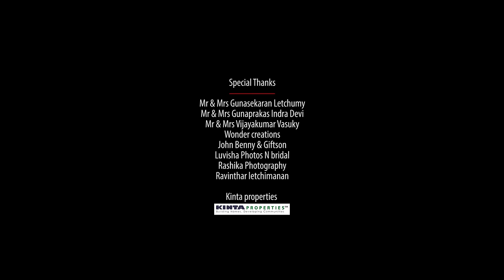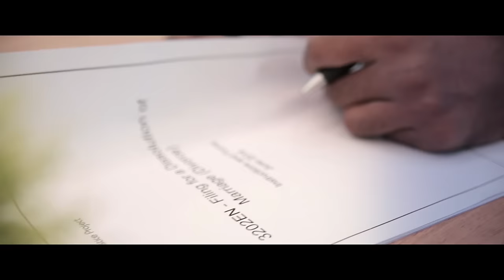Naan Pogiren - Vicanes Jay [Official Music Video]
Music video by Vicanes Jay performing Naan Pogiren. (C) 2015 V Sai Studio ( Formerly known as My Perfect Crews)

lyrics by : Maney villainz
Flute by : Sesatre
Recorded and dubbed at Lawrence Soosai (Sound Works Recording)
Track Mixed & Mastered by : Boyradge ( Abraham Records )
Concept, Visuals and Direction : Karthik Shamalan
Assist by : Thinash Raaj
Visuals Assistance : Joel Raj
Cuts : Shanker Indra
Cast:Vicanes Jay, Purani Muthu, Jamie Jamalliah and Joel Raj
My Perfect Crews logo designed by: Krsna Siddarth
Executive Producer: V Sai Studio ( Formerly known as My Perfect Crews)
Produced by : Capt.Sara Pathma

NAAN POGIREN - LYRICS

Nam kaathal muttru pulli naanagiren, yen vaazhvai vittu unnai vazhi anuppinen, Nee yennai maruthida vazhi kaattinen, Unnai pazhi vaangginen, Nenjai ranamaakkinen, Adiyodu unnai kondren.

Sathiyanggal seitha pinnum yemaattrinen, Nenjil kaayam mattum unnil thanthu naan pogiren.

Naan ippothey baliyaagiren, Un kanneerukkum serthu naan azhugiren, Kaiyil kidaithum naan tholaithen, Veruttha pinnum nesikkiren, Thaniyaanen naan, Un aasai veen thaan, Un Nambikkai sithaitheney, Yennai mannikka vendum neeye.

Kannathil vazhiyum kanneer thuzhi, Un thalayanai motthamaai nanaithathey, Mosanggal seithen unnai ini, Kobanggal saabamaaga uru maaruthey, Pirivaaley naan, Thavikkindren anuvaai, Intha nilamai unakkum yeno? Ulley mudiyaamal unai
marakkiren.